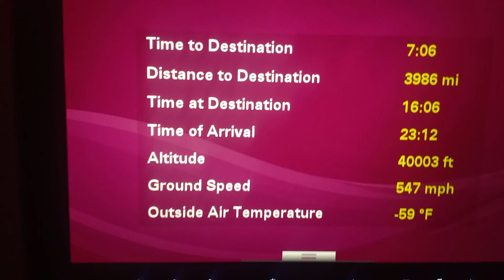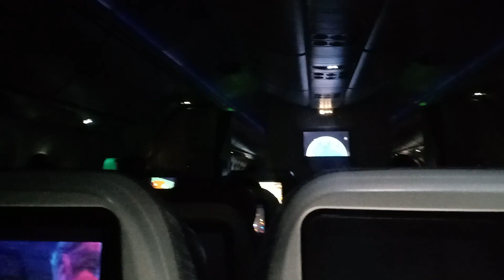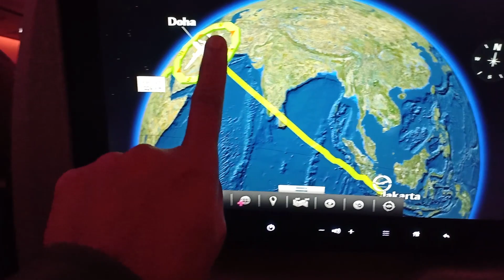APLIKASI UNTUK FOBIA TERBANG || RASA AMAN WALAUPUN CUACA BURUK (PULANG JERMAN)